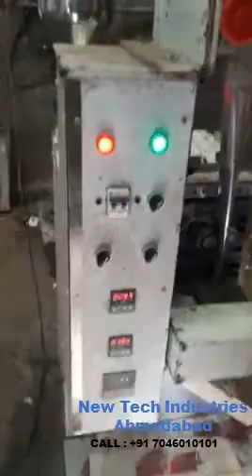Sauce Chatni Pouch Packing Machine